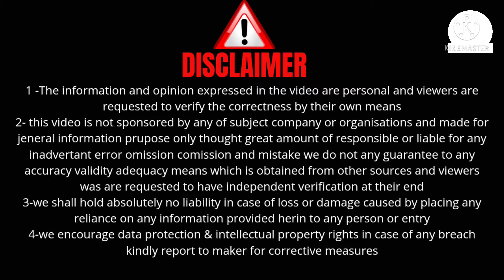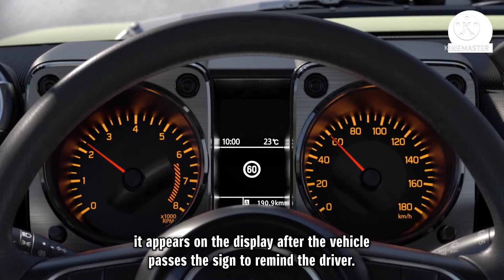Maruti suzuki Gimny || Maruti gimny offroader || Maruti suzuki Gimny 2021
HELLO EVERYONE
I AM KARTIK YADAV..
FROM -: RAJASTHAN
HONOUR OF INDIAN MOTORCARS
🤷‍♂️There will be a giveaway on our YouTube channel having 10,000 subscribers.🤷‍♂️

About this video -:
Dosto aaj ki video m hamne maruti ki offroad car gimny ke bare m btaya h ummeed h apko ye video psand ayegi Thanks yo so much... 😊

FACEBOOK 👉 kartik yadav